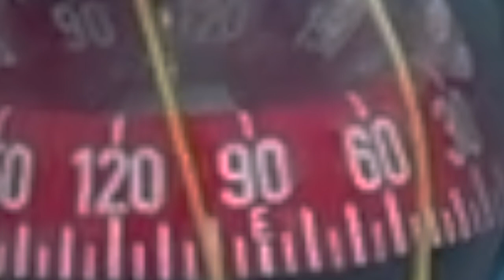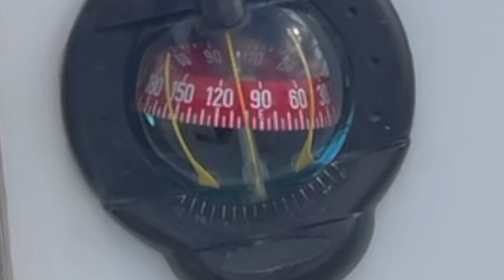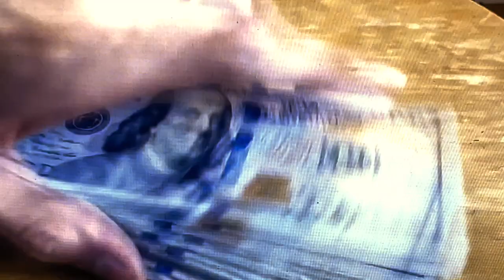THE COM-PAC 23 SAILBOAT IS SIMPLY STRONG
Is a Com-Pac 23 the right sailboat for you?  Find out why I chose this boat.  Is it as tough a mini cruiser as they say?